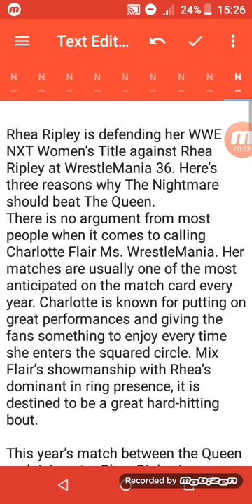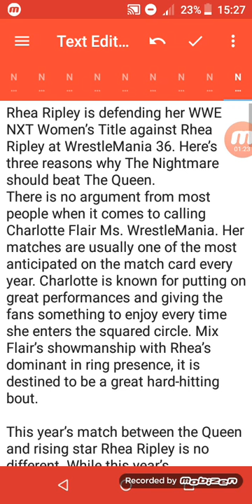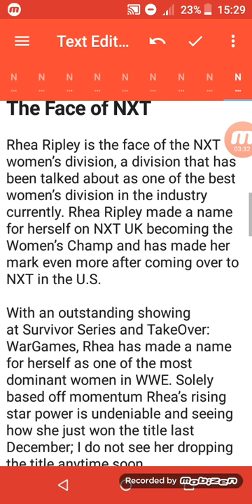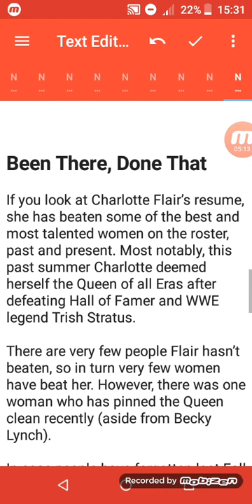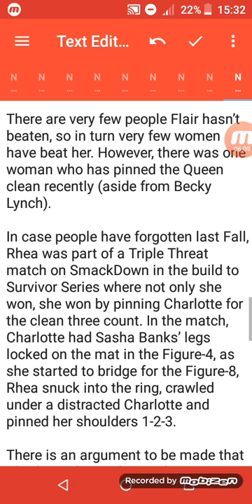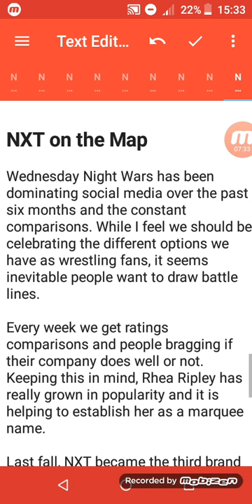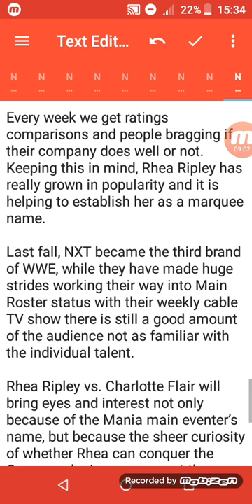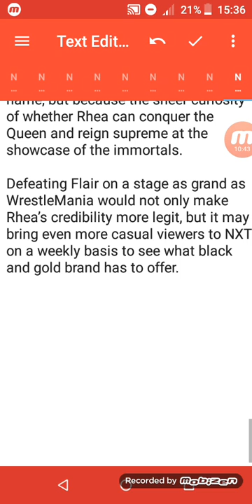Charlotte’s Nightmare should become Reality